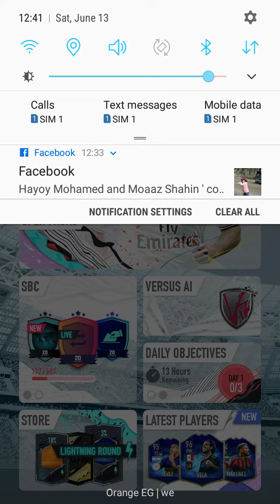Pacybits FIFA 20